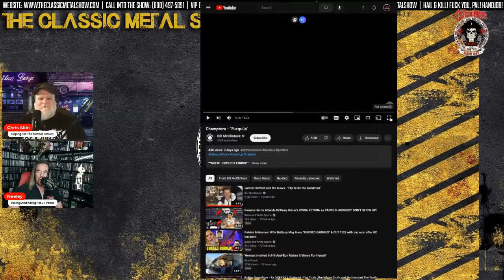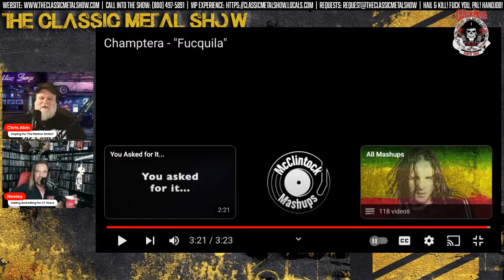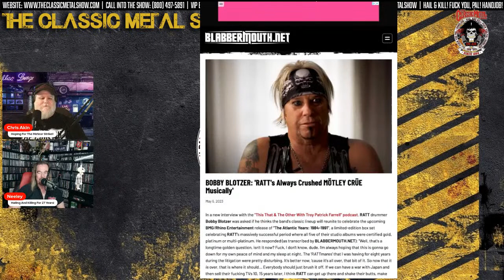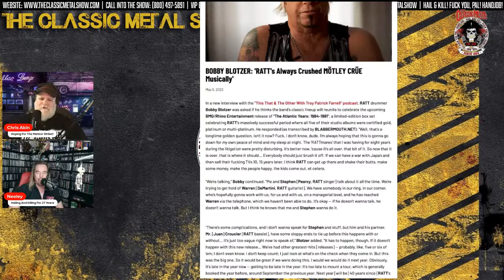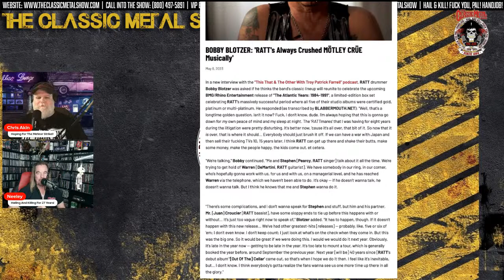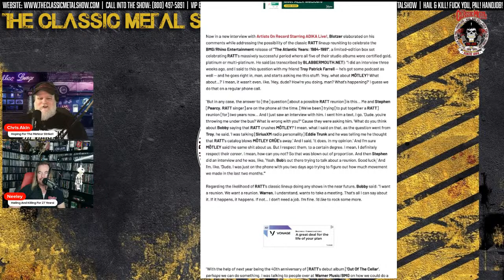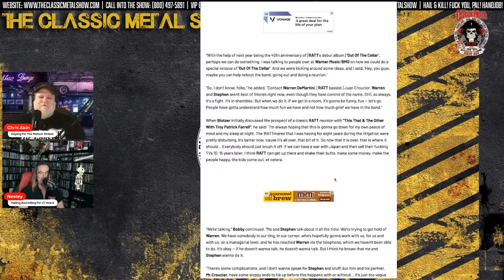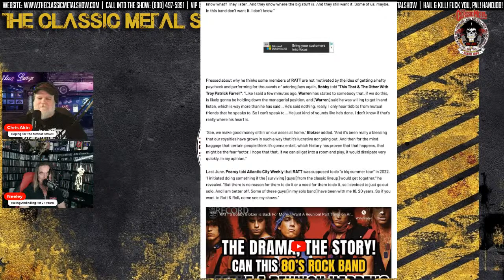Great New Mashup and Ratt Vs. Motley Crue!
Welcome to THE CLASSIC METAL SHOW, where we celebrate the fusion of music and creativity like never before! In this electrifying episode, join Neeley and Chris as they dive headfirst into the latest mind-blowing creation from the legendary king of mashups, Bill McClintock. Brace yourself for an explosive collision of genres as The Champs collide with the thunderous might of Pantera, resulting in a musical masterpiece that will leave you breathless. Witness the magic unfold as Bill's unparalleled talent takes center stage, seamlessly blending these iconic tracks into an experience you won't soon forget. Don't miss out on this extraordinary journey into the world of mashups! Hit that subscribe button now and become part of our vibrant community of music lovers, where we bring you the most innovative and awe-inspiring creations from the realm of rock and metal.

Neeley and Chris dive headfirst into the latest controversy surrounding former Ratt drummer Bobby Blotzer. Brace yourself for an unfiltered discussion as they dissect Bobby's unnecessary chatter about the prospects of a new Ratt reunion, along with his bold claim that Ratt was superior to the iconic Motley Crue. Get ready for a no-holds-barred analysis of these statements and a deep exploration of the heated rivalry between these legendary bands. Don't miss out on the fiery debate and the opportunity to join the conversation! Join us today and let's keep the spirit of rock alive!

Live Saturdays from 9pm to 3am Eastern or on Rumble, Odysee or YouTube.

It helps us grow and do better episodes for YOU!!

ROKU: Search "The Classic Metal Show" in the Roku Channels